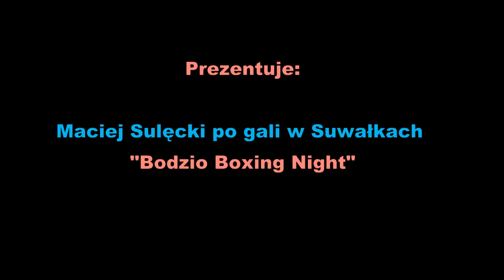Sulęcki po gali w Suwałkach: W maju zawalczę o tytuł interkontynentalny (2.3.14)